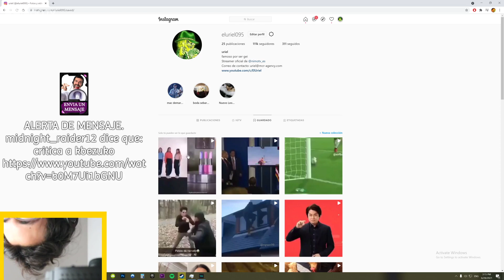URIEL DECONSTRUIDO XD